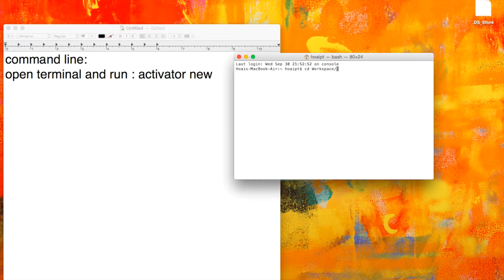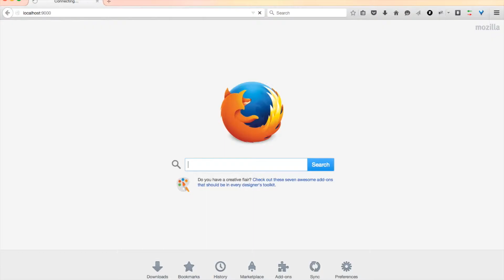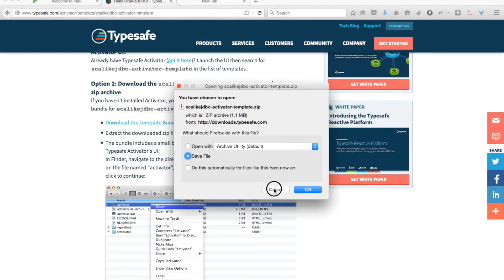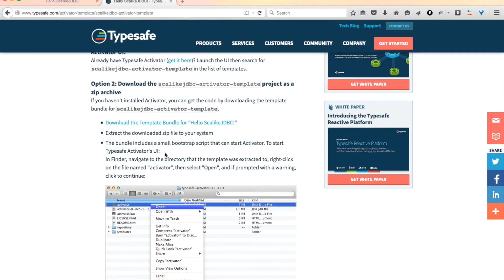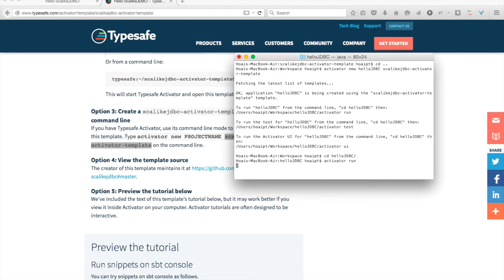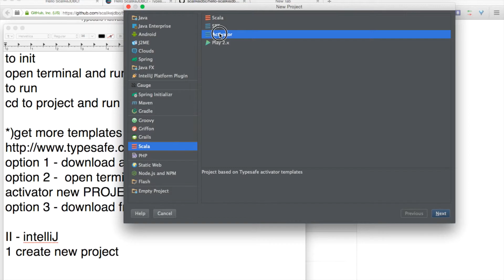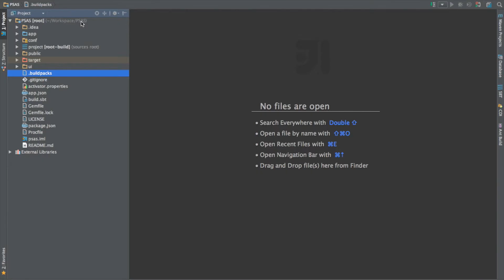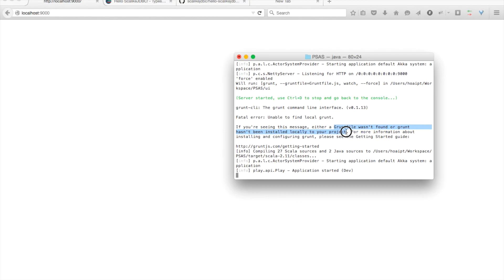Start With Play Scala Framework 2.4 Tutorial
Are you trying to get started with the Play Framework? Struggling to wrap your head around Futures, SBT, Scala, Functional Programming, or Iteratees? Then you’ve come to the right place.

This seria is a collection of the best resources I’ve found for getting started with Play. I’ve broken it down by category to make it easier to browse and jump to the topic you’re most interested in.